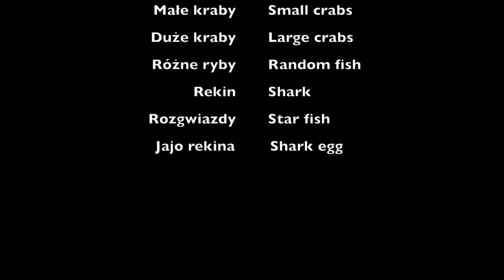Snorkeling in the Atlantic around the Ireland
Me and my loving son - the best partner for adventures.
Mix of shots from Co. Donegal, Co. Claire, Co. Kerry, Co. Wicklow